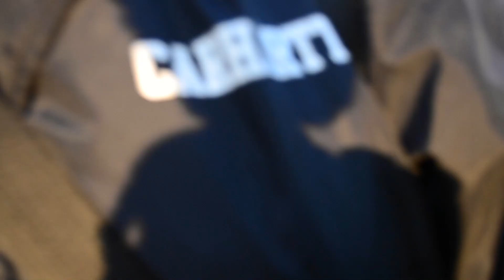VLOG PARK LIFE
Short clip of our trip to the war memorial park in Coventry